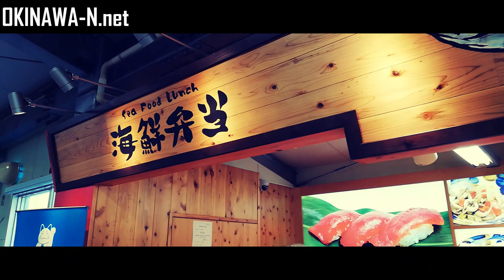【沖縄】沖縄の美味しい鮮魚が食べられる場所！？